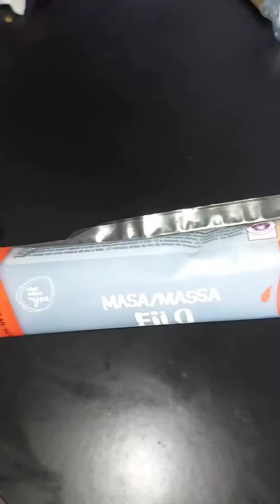Pastéis de ovos moles...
pastéis de massa filo com ovos moles.

160g açúcar
125ml água
6 gemas

1 embalagem de massa filo
manteiga derretida q.b.
açúcar em pó q.b.